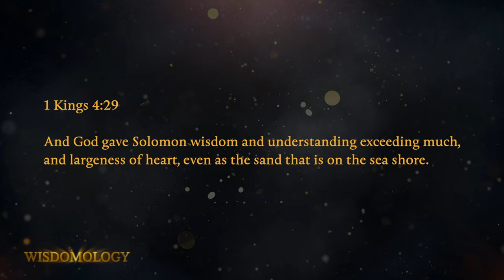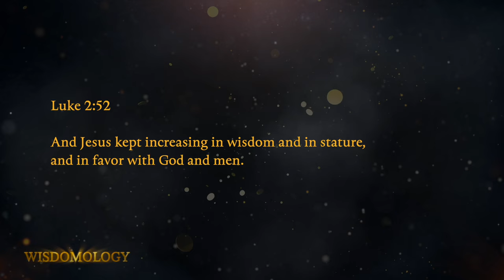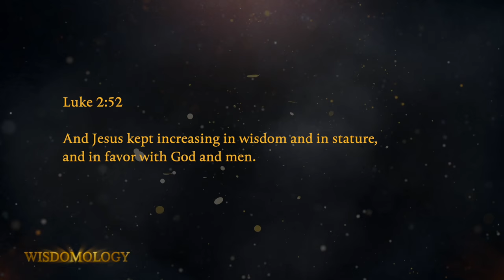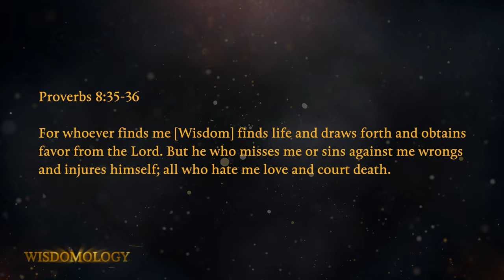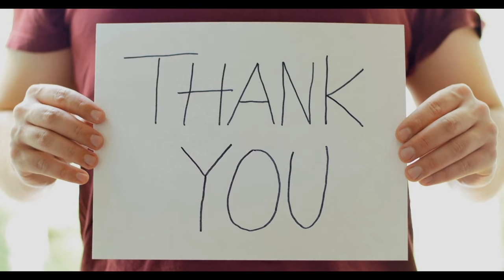Bandwidth for Wisdom